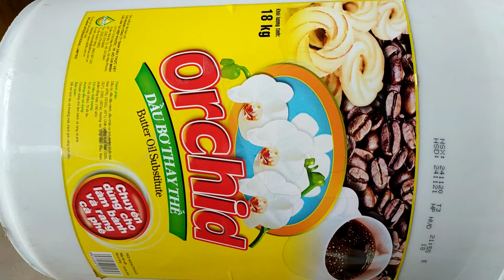Bơ Orchid xô 18kg-bơ làm bánh giá sỉ bán buôn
Thông tin mua hàng:
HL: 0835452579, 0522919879